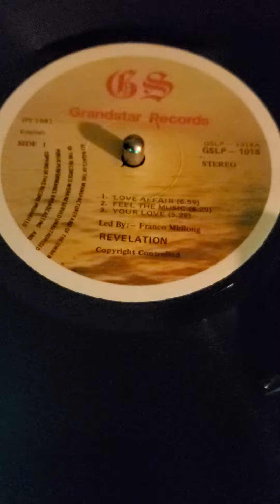Revelation Your Love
Revelation Love Affairs 1981